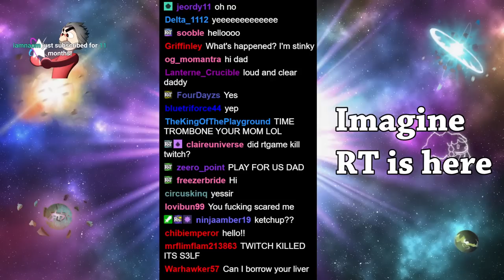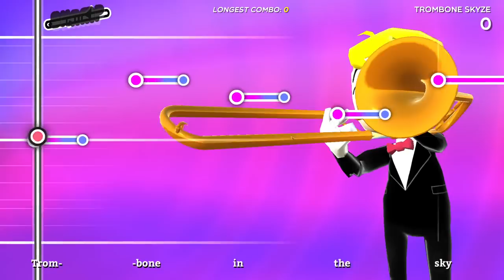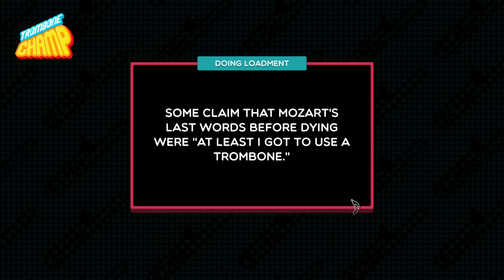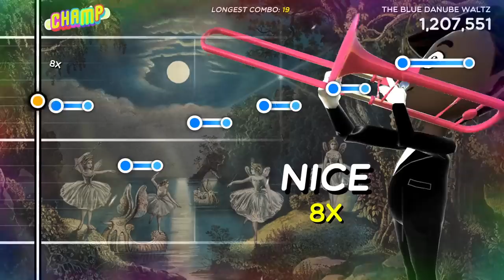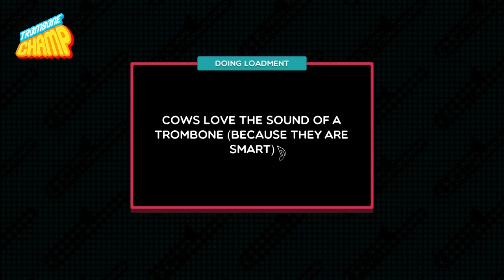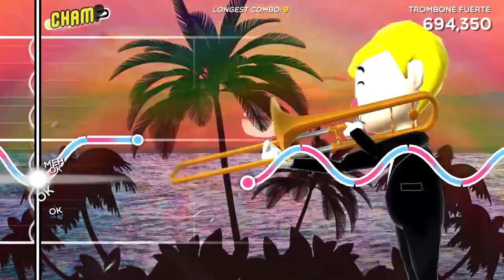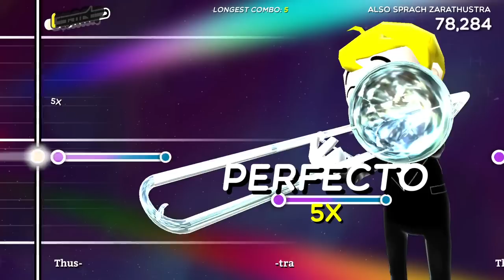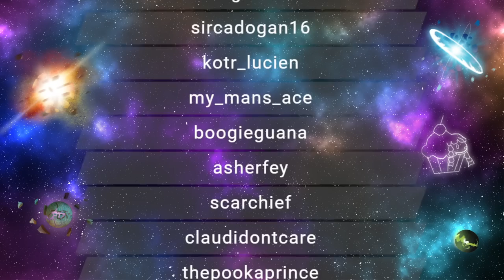RTGame Streams: Trombone Champ [2]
This video was streamed by RTGame, originally titled "The Return of the Trombone King", and was broadcasted at September 25th 2022